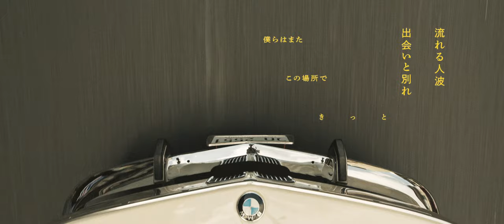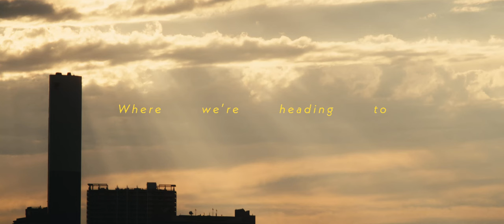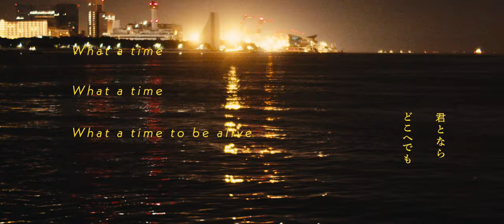STAMP / Nobody Knows (Japanese ver) feat. 向井太一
STAMP 7th Japan Lyrics Single「Nobody Knows (Japanese ver) feat. 向井太一」

◆Music&Original Lyrics：STAMP, Christopher chu
◆Japanese Lyrics：向井太一
◆Director - domu (mui)
◆Director of Photography - Amezo
◆Typography design - Arimoto Leo

footage from the motion picture ONE FOR THE ROAD by Baz Poonpiriya,

●映画情報
映画『プアン／友だちと呼ばせて』公開中！

【STAMP】
タイ／バンコク出身のシンガーソングライター。
音楽プロデューサーとしての顔も持つ、タイのトップアーティスト。
タイの陽気を感じられるような、心温まるシティポップサウンドと優しい歌声が特徴。
Spotify Thailand トップチャート1位、Apple Music トップチャート1位の常連で、
自身のYouTubeチャンネルは、総再生回数1億8000万回を突破。

2020年夏からは、本格的に日本での活動を開始した。
「日本語歌唱／日本人アーティストとのコラボ」をテーマに、既に6作品配信リリースしている。

タイと日本の架け橋となる、唯一無二の存在である。

【向井太一】
1992年生まれ、福岡出身のシンガーソングライター。
自身のルーツであるブラックミュージックをベースに、ジャンルを超えた楽曲で各媒体・リスナーから高い支持を得る。
2017年11月に1st AL「BLUE」でTOY’S FACTORY / MIYA TERRACEからメジャーデビュー。
2020年に入り、香取慎吾、片寄涼太(GENERATIONS from EXILE TRIBE) の初ソロ名義作品、NEWSへの楽曲提供や m-flo の“Loves” プロジェクト作品への参加、さらに、人気音楽番組「関ジャム 完全燃SHOW」への出演などで話題を呼ぶ。
6月にはLIVE ALBUM&LIVE VIDEO「SAVAGE TOUR 2019」を配信リリースし、iTunesの総合チャートにてミュージックビデオ部門で1位、アルバム部門で2位を獲得。
さらに同日SHIBUYA TSUTAYAからリリースしたTOUR BOOK「SAVAGE BOOK」はヤフーショッピングの本・書籍・エンターテイメント部門にて売上1位を獲得。
2021年4月には4th AL「COLORLESS」をリリースし、10月13日にはTVアニメ「ドラゴンクエスト ダイの大冒険」OPテーマの「Bravest」を配信リリース。
2022年3月16日に配信シングル「Special Seat」をリリース。
現在インターネットラジオblock.fmにてパーソナリティを務める番組「向井太一のI Like It」が第2火曜・第4火曜に放送中。